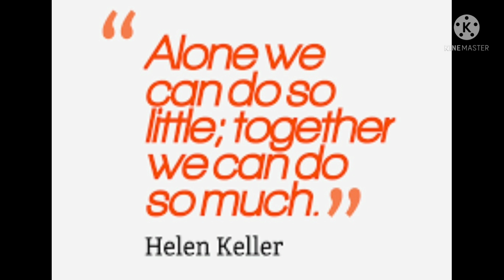Valentines❤ (WOGCBF YOUTH bible meeting)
everyday is Valentines for people with a a good ❤.
o
Our youth prepared something for Vday! at the same time they had a groupings wherein they will have a one on one sharing I  their respective group members. One plays a  leader who will be listening to his member, then afterwards advice or give some possible ways in solutions to the problems.
they did a great sharing !!
they kept what is personal and prayed .